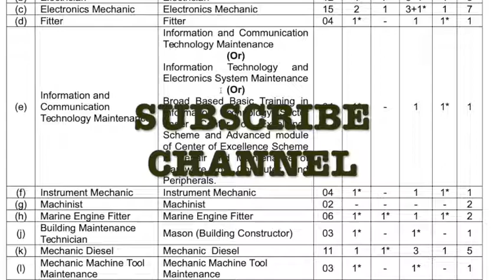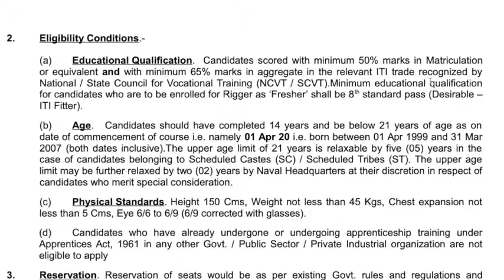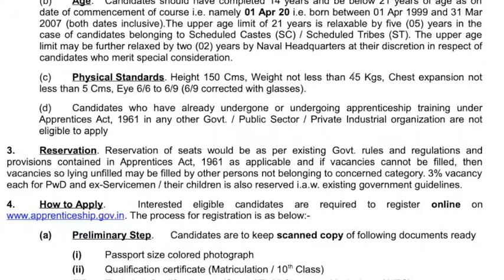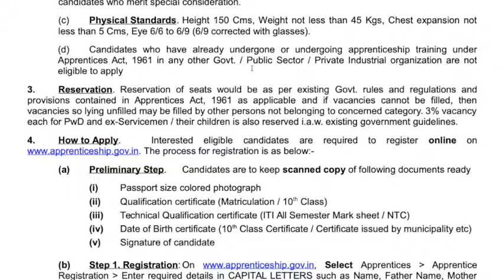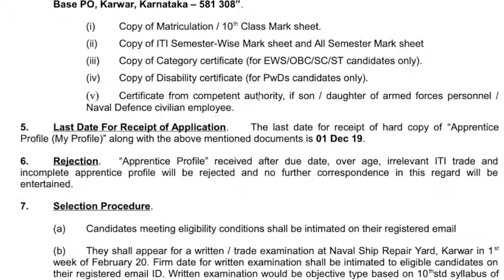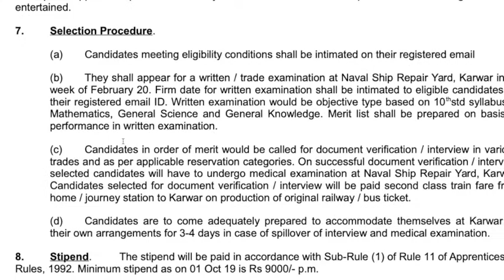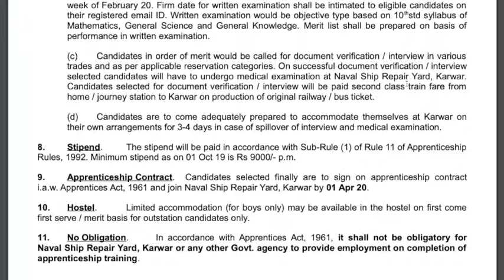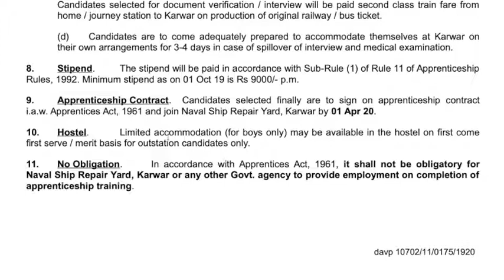Naval Ship Repair Yard Recruitment 2019 - 145 Apprentice Posts |apply online |full details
Naval Ship Repair Yard has given a notification for the recruitment of Apprentice vacancies. Those Candidates who are interested in the vacancy details & completed all eligibility criteria can read the Notification & Apply.
Naval Ship Repair Yard Recruitment 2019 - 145 Apprentice Posts

Thanku for watching video